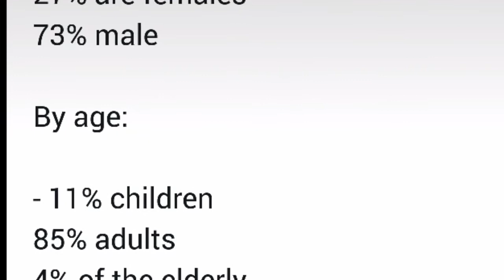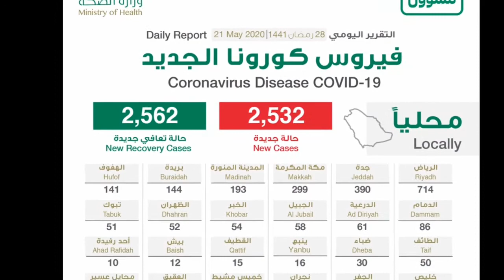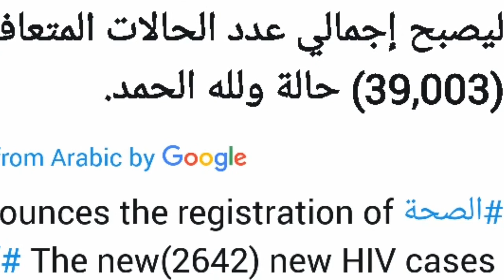how many cases of corona virus have been recorded in saudi arabia today 22-5-2020, corona virus upda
how many cases of corona virus have been recorded in saudi arabia today 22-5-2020, corona virus update today saudi arabia, ksa corona virus detail today,